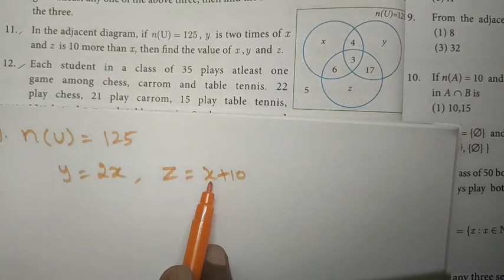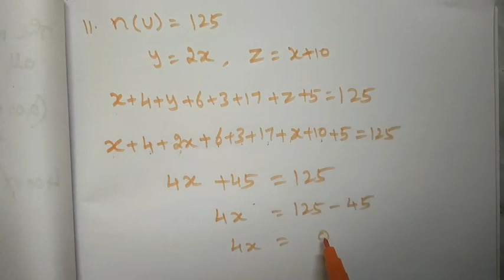TN Class-9 Maths Chapter-1 EX: 1.6 Q.no: 10 & 11